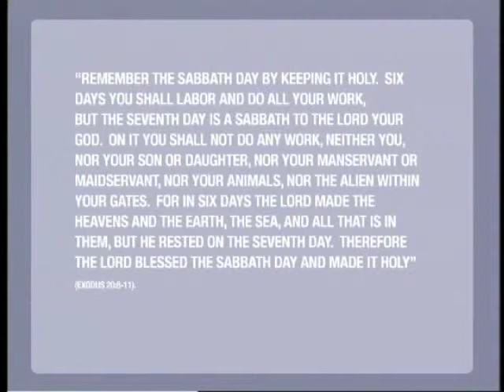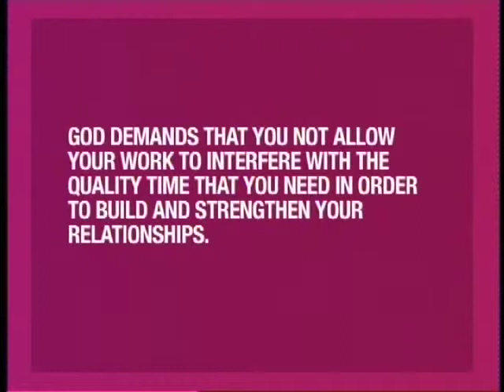Evidence - rest_essence_3/3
Rest life is a whirlwind -- keep up or get trampled!
Don't you ever want to sit and relax?